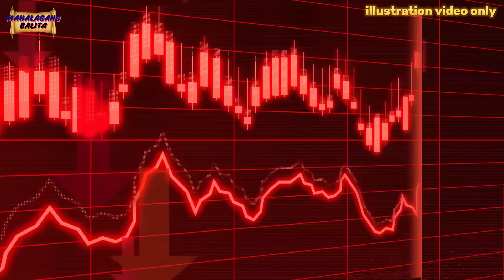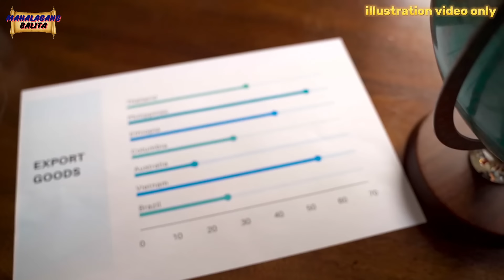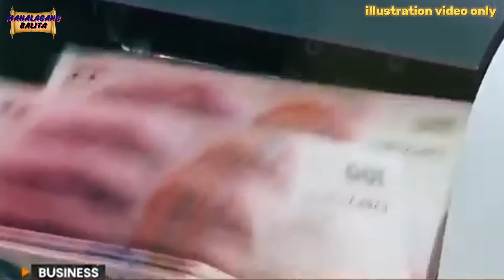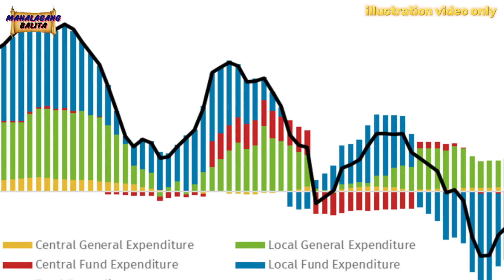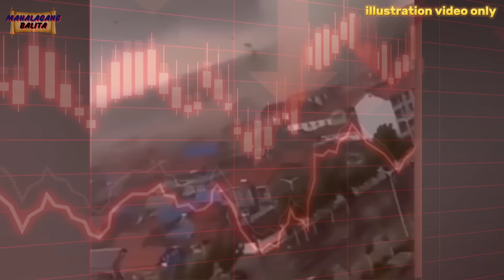PAANO YUMAMAN ANG CHINA!! AT PAANO RIN SILA NAGHIRAP NGAYON, KARMA IS REAL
ang china, ang pangalawang pinakamayamang bansa sa buong mundo. na halos malagpasan na nito ang estados unidos sa sobrang yaman. pero paano nga ba yumaman ang bansang tsina! at bakit unti-unting bumagbagsak ang ekonomiya ng china ngayon! at bakit may mga nagsasabing peke lang di umano ang kayamanan ng mga tsino,  yan ang ating aalamin.
Ang kahanga-hangang pagbabagong pang-ekonomiya ng Tsina sa nakalipas na ilang dekada, ay maaaring maiugnay sa isang serye ng mga estratehikong reporma, at patakarang pinasimulan ni Deng Xiaoping simula noong huling bahagi ng nineteen seventy.
Bago ang mga reporma, ang Tsina ay higit na agraryo at may sentral na planong ekonomiya sa ilalim ni Mao Zedong. Ang panahon na humahantong sa mga reporma ay minarkahan ng makabuluhang kaguluhan, kabilang ang Great Famine, ang Cultural Revolution, at isang pagtutok sa kolektibisasyon at kontrol ng estado sa ekonomiya, na lubhang naglimita sa produktibidad at pagbabago.
Noong Disyembre nineteen seventy eight, kinilala ni Deng Xiaoping at ng iba pang mga pinuno ang pangangailangan para sa reporma sa ekonomiya, upang matugunan ang mga kabiguan ng mga nakaraang administrasyon. Ang Ikatlong Plenary Session ng 11th Central Committee ng Chinese Communist Party ay minarkahan ang simula ng patakarang Reporma at Pagbubukas. Ang inisyatiba na ito ay naglalayong gawing moderno ang ekonomiya sa pamamagitan ng pagpapakilala ng mga mekanismo sa pamilihan, habang pinapanatili ang kontrol ng Partido Komunista sa sistemang pampulitika.
Kasama sa mga reporma ni Deng, ang pagtatatag ng Special Economic Zones sa mga lungsod tulad ng Shenzhen, na nagpapahintulot para sa dayuhang pamumuhunan at pag-ampon ng mga kapitalista. Ang mga zone na ito ay nagsilbing testing ground para sa liberalisasyon ng ekonomiya, na nagbigay diin sa pag-akit ng mga dayuhang negosyante at pagpapaunlad ng entrepreneurship.
Ang kolektibong sistema ng pagsasaka ay binuwag ng gobyerno, na nagpapahintulot sa mga magsasaka na pamahalaan ang kanilang sariling mga kapirasong lupa. Ang pagbabagong ito ay makabuluhang nagpapataas ng produktibidad sa agrikultura at kita sa kanayunan, na naglalagay ng batayan para sa karagdagang industriyalisasyon.
Ang Tsina ay aktibong naghahangad ng dayuhang pamumuhunan, na naging isang mahalagang tagapagtulak nang paglago ng kanilang ekonomiya. Noong unang bahagi ng nineties, lumakas ang FDI o Foreign Direct Investment, na humahantong sa pagtatatag ng maraming dayuhang namuhunan sa china, na nag-ambag sa produktibidad at mga pagsulong sa teknolohiya ng tsina.
Ang mga makabuluhang pamumuhunan sa imprastraktura, kabilang ang transportasyon at enerhiya, ay nagpadali sa mga aktibidad sa ekonomiya. Ang mga proyekto tulad ng Three Gorges Dam at ang pagpapalawak ng mga high-speed rail network, ay sumuporta sa paglago ng industriya at pinahusay na koneksyon nito.
Ang mga reporma ay nag-ahon sa mahigit four hundred milyon ka tao mula sa kahirapan, na kumakatawan sa isa sa pinakamalaking pagbawas sa kahirapan sa kasaysayan nang mamamayan ng beijing. Ang paglago sa gitnang uri ay nagpalakas din ng domestic consumption, na higit na nagtutulak sa paglago ng ekonomiya.
Ang pag-unlad ng ekonomiya ay humantong sa pag-usbong ng isang bagong mayayamang uri sa China, na may maraming indibidwal na nag-iipon ng malaking kayamanan. Ang demograpikong pagbabagong ito ay nakaimpluwensya sa mga pandaigdigang pamilihan, partikular sa mga luxury goods at real estate.
Sa kabila ng mga tagumpay nito, nahaharap ang China sa ilang hamon, kabilang ang pagkasira ng kapaligiran, pagtaas ng mga gastos sa paggawa, at ang pangangailangan para sa patuloy na pagbabago. Ang gobyerno ay nakikipagbuno din sa mga isyu na may kaugnayan sa katiwalian, at ang balanse sa pagitan ng paglago ng ekonomiya ay kontrolado na nang pulitika. Sa pasulong, nilalayon ng China na lumipat tungo sa isang mas sustainable at innovation-driven na ekonomiya, na ginagamit ang mga teknolohikal na pagsulong nito at palawakin ang pandaigdigang impluwensya nito sa pamamagitan ng mga inisyatiba tulad ng Belt and Road Initiative.
ang pag-angat ng ekonomiya ng China sa nakalipas na ilang dekada ay isang komplikadong interplay ng historikal na konteksto, mga estratehikong reporma, at pandaigdigang integrasyon, na nagreresulta sa isang makabuluhang pagbabago mula sa isang mahirap na bansa hanggang sa pag usbong nang china tungo sa malaking tagumpay, dahil na rin sa marami na ang mga dayuhang namuhunan dito at gumawa ng kanilang mga negosyo.